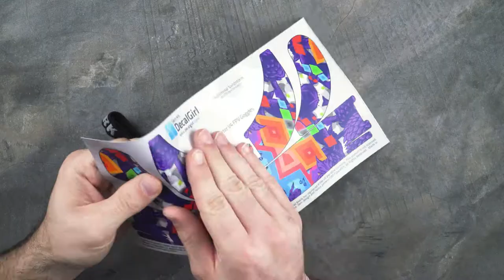Fat Shark Teleporter V4 FPV Goggles Skin Installation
Fat Shark skins from DecalGirl are rugged, tough and sweat-proof to protect your expensive drone racing FPV goggles from scratches and day-to-day wear. Look like a pro and make your Fat Sharks stand out! We've got skins to fit the Dominator V2, Dominator V3 and Teleporter V4 models! Choose from thousands of designs made by our award-winning artists, or upload your own images and artwork to create your own custom skins!

Create Your Own Coming Soon!

Many thanks to Sappheiros for the use of his track “Moments”